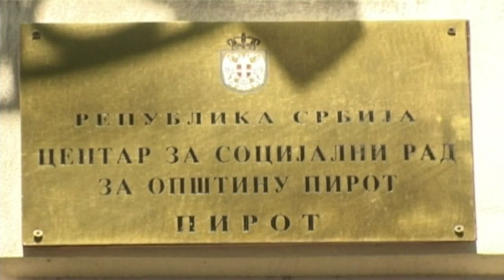UZ SOCIJALNE KARTE JASNIJA SLIKA O POTREBAMA UGROŽENIH